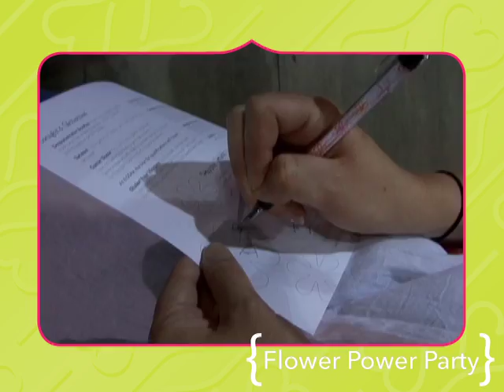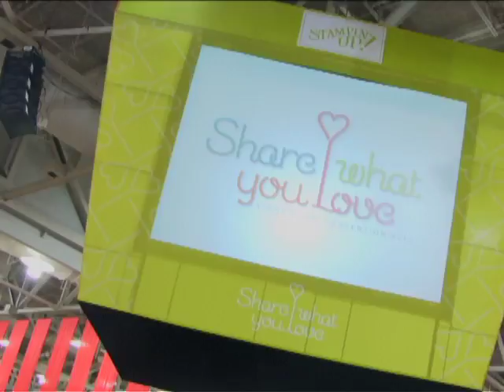Stampin' Up! Convention 2010 Highlights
Swaps, mementos, parties, classes, demonstrations, awards, give-aways—Stampin' Up! Convention is the ultimate crafters' experience! Be there in July 2011—contact your demonstrator to learn how